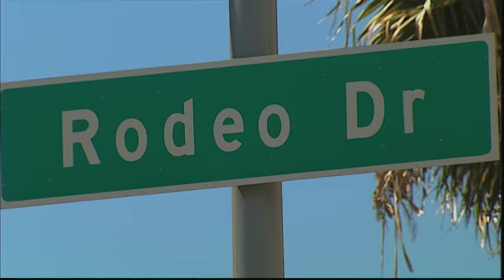Made in Chelsea Behind the Scenes 2015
Edited by Talfryn Francis